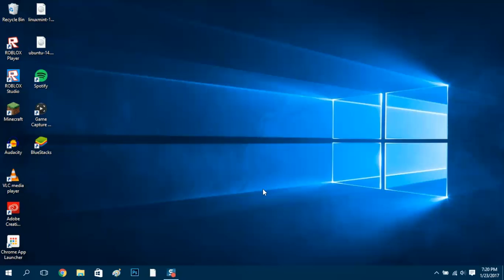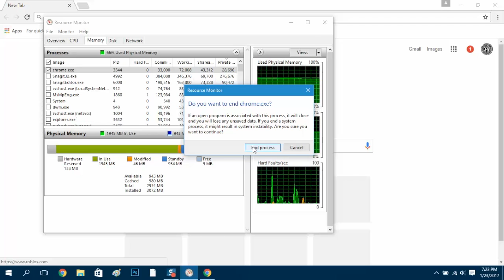Windows 10 - Check CPU and Memory Usage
Wonder what is running in the background of your Windows 10? This video I'll show you how to check your CPU and memory usage.